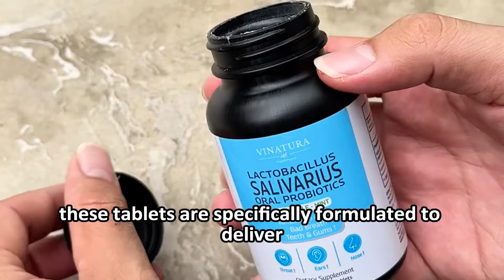Unleash the Power of Lactobacillus Salivarius: Transform Your Oral Health!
Lactobacillus Salivarius, a potent probiotic, plays a crucial role in enhancing oral health and combating bad breath. Discover its tablet form: Lactobacillus Salivarius Oral Probiotics.

👉Lactobacillus Salivarius Oral Probiotics

Join us as we delve into the science behind this remarkable bacterium and how it can revolutionize your dental hygiene routine.

Lactobacillus salivarius is known for its numerous benefits, including the reduction of bad breath and the promotion of a healthy oral microbiome. It can be consumed freshly made or in probiotic supplements, and even used to brush your teeth for an added boost.

We explore how oral probiotics, particularly Lactobacillus salivarius, can be a natural remedy for oral health issues. Learn about the best probiotics for maintaining a healthy mouth, the proper dosage of Lactobacillus salivarius, and how its culture can benefit you.

Join us to understand why probiotics are becoming a crucial element in dentistry and how Lactobacillus salivarius can be a game-changer in your daily oral care routine.

👉 Elevate your health naturally! Explore the power of Lactobacillus Salivarius and boost your vitality today!